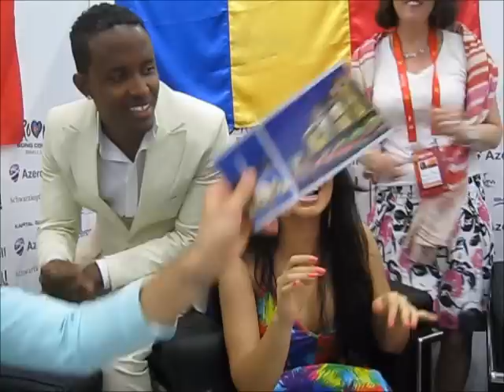Eurovision 2012: Interview with Mandinga (Romania 2012)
Romania is represented at the Eurovision Song Contest 2012 by Mandinga who compete with the song "Zaleilah" in Semi Final 1 which takes place on 22 May 2012.

This interview was done after the first rehearsal in the Press Center of the Chrystal Arena, 17 May 2012.